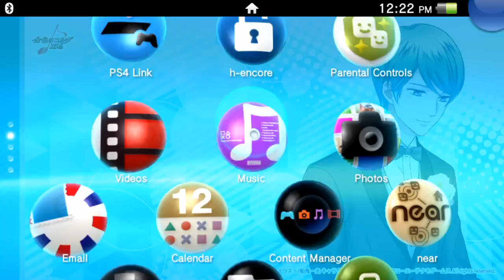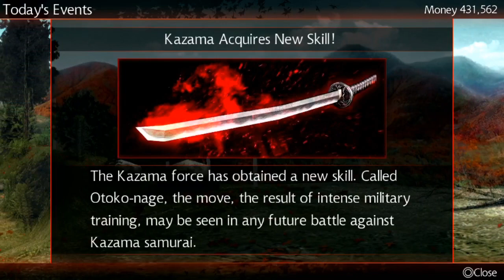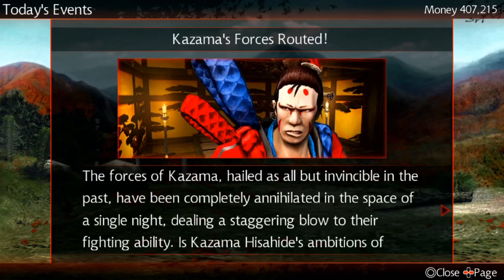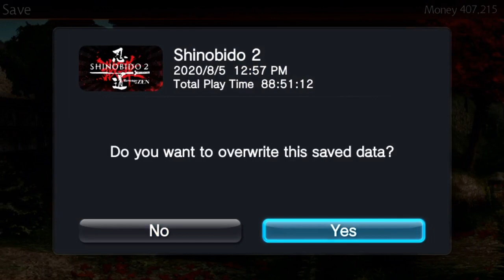Shinobido 2 A Bear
I need all your help and support.